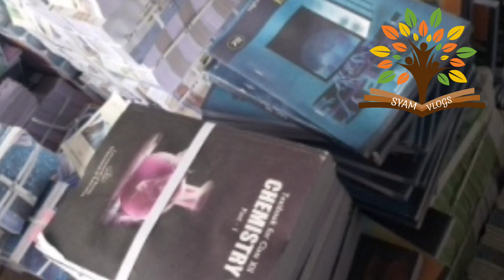വിദ്യാർഥികൾ കാത്തിരുന്ന വാർത്ത |Text Book ഉടൻ നൽകും.... LOCK DOWN നീട്ടി... പുസ്തക വിതരണം